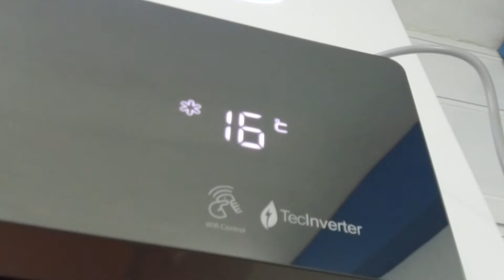NUEVOS MODELOS AYRE MAZATENANGO ROKO ESCOBEDO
Cliente: AYRE MAZATENANGO
Host: Roko Escobedo
Duración: 44"
Recursos utilizados: Grabación de video / Estabilizador / Photoshop / After Efect / Premier / Animación de logotipo